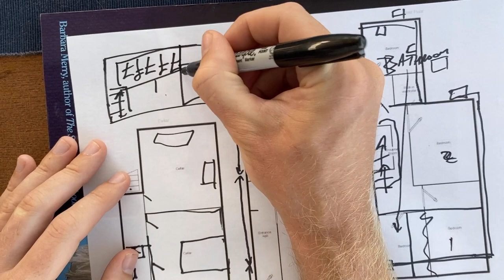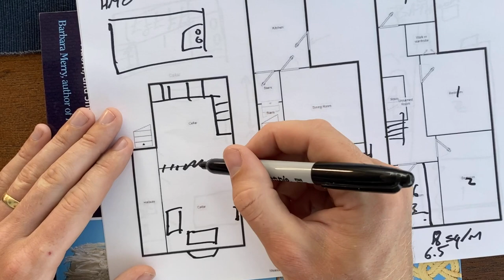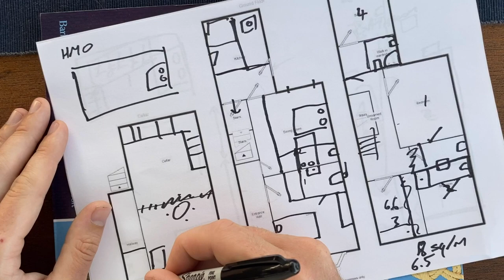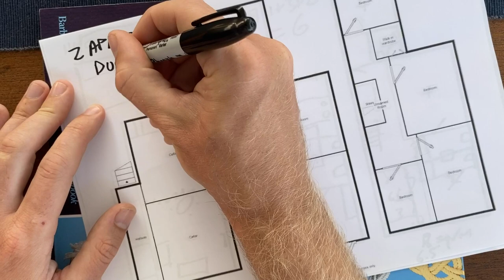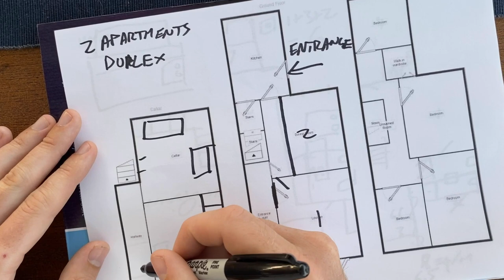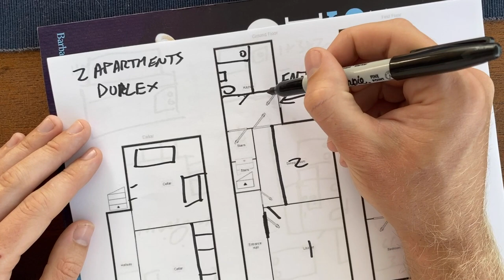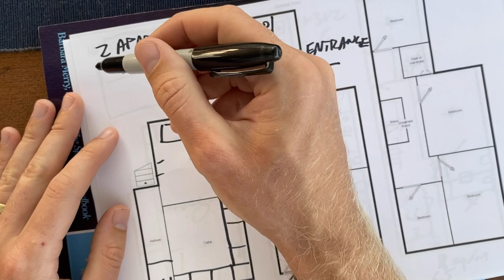One property, FOUR investment strategy options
Which strategy is the best?  We're in the process of buying a fairly typical terraced house and talk you through all of the options we considered from a layout perspective.

I am anything but an architect, but at this stage of a project you don't need to be. It's a feasibility study to understand what's possible, and then we can bring more qualified members of the team into the conversation once things have progressed.

Getting used to the requirements for different layouts (room sizes etc) will help you become better and quicker at assessing future deals, so I strongly suggest this process of printing some floor plans, grabbing a sharpie, and having a play with different options.

If you were buying this property, which layout do you think is best? Would you do anything different that we missed?